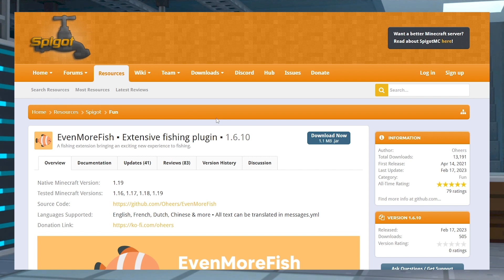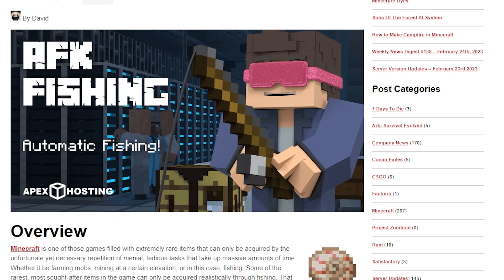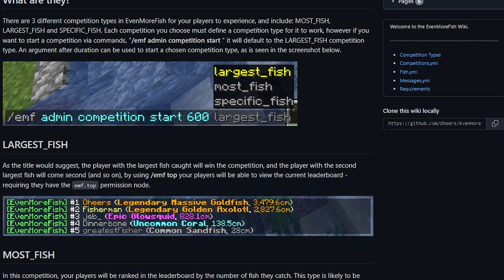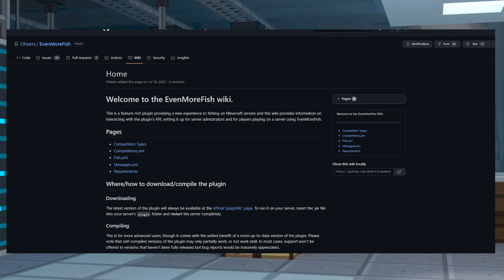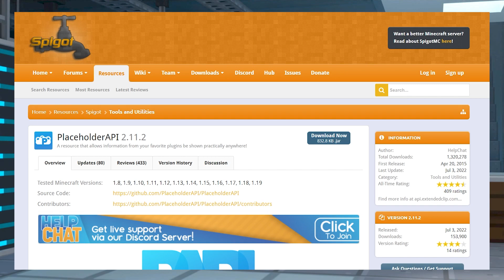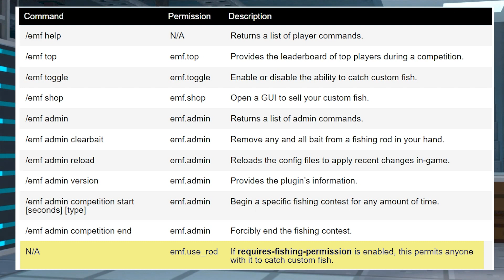How to Install and Use the EvenMoreFish Minecraft Plugin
Learn How to Install and Use the EvenMoreFish Minecraft Plugin With Apex Hosting
24/7 Uptime, DDoS Protection, Live Support, Easy to Use Panel

USEFUL LINKS

Enhance your Minecraft fishing experience with the EvenMoreFish plugin on your Spigot or Paper server. Using this will add tons of new creatures and items to possibly catch, which can be sold for in-game money. Whether you’re wanting the rarest or largest fish to make the most cash, this plugin gives you the ability and more. With this in mind, we’ve created this Apex Hosting video to show you how to download, install, and use the EvenMoreFish plugin on your Minecraft server.

TIMESTAMPS
0:00 START
0:58 DOWNLOAD
1:19 INSTALLATION
1:57 GETTING STARTED
2:56 FISH RARITIES
4:25 EXTRAS
6:06 COMMANDS
6:29 CONFIGURATION
7:24 COMMON ISSUES
8:01 CONCLUSION